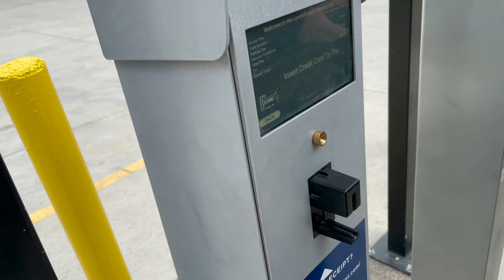☁️ VLOG #14 - Breakfast Burritos, Bibimbap, Ramen | 부리또 비빔밥 일본라면 먹고 다운타운 구경하기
안녕하세요 ~😀

벌써 한 주도 절반이 지났네요 ^^

지난 주말동안 다운타운에 일본 라면 먹고,
집에 있는 야채 처리겸 비빔밥 해먹고 아침 만들어 먹는 일상을 담아봤습니다.

🍳 Video Timeline

00:37 브렉퍼스트 부리또 만들기 (Making breakfast burritos)
02:59 비빔밥 재료준비 (Making bibimbap)
06:39 시금치 나물 양념 (Making spinach namul)
08:50 일본 라면 먹기 (eating the Ramen )

보러 와주셔서 감사합니다 🥰